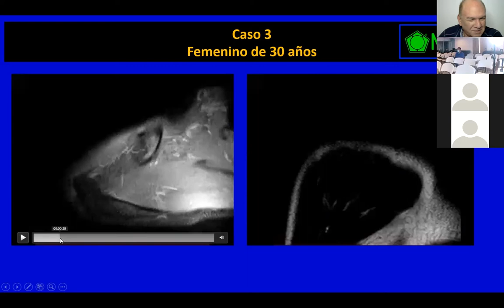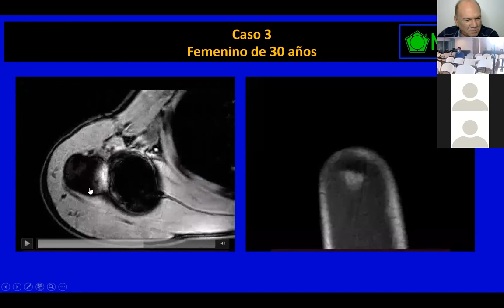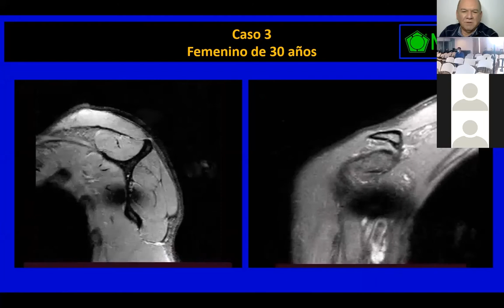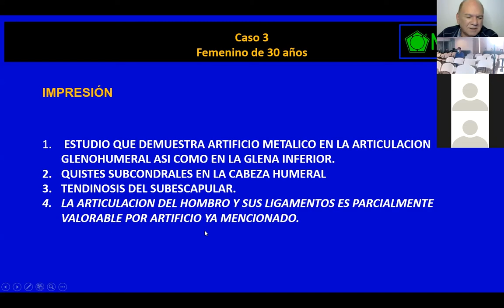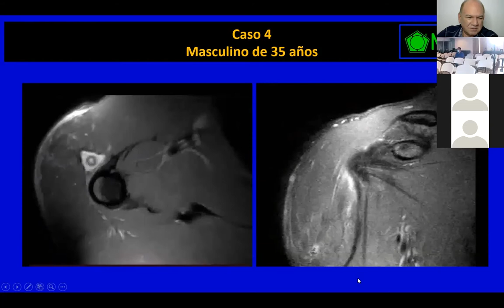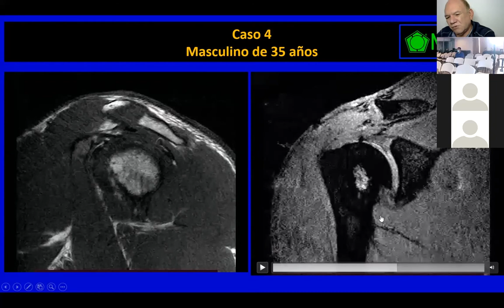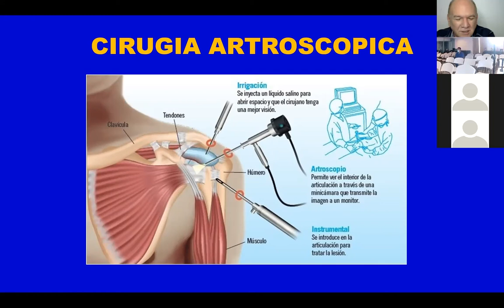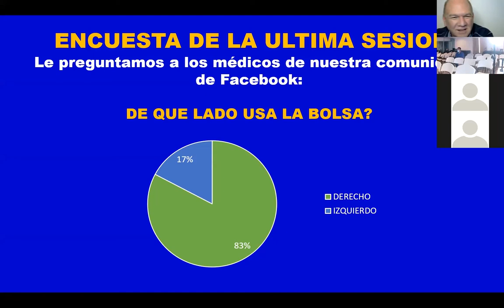HOMBRO POSTQUIRÚRGICO - PARTE 3 DE 3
Tercera y ultima parte de la sesión de hombro post quirúrgico con los casos 3 y 4 de pacientes femenino de 30 años y masculino de 35.

17 de Febrero 2022